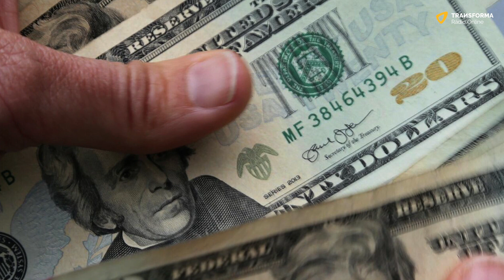PORTUGAL: MODESTA PROPOSTA ANTI-CORRUPÇÃO - UCRÂNIA: LEVE LIMP... - BRASIL: CRIMES - Política Impura